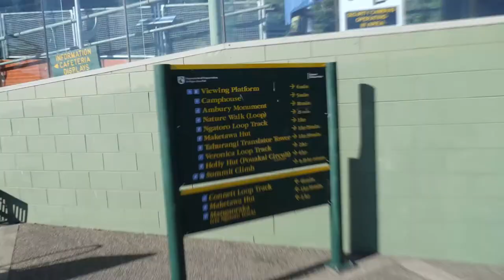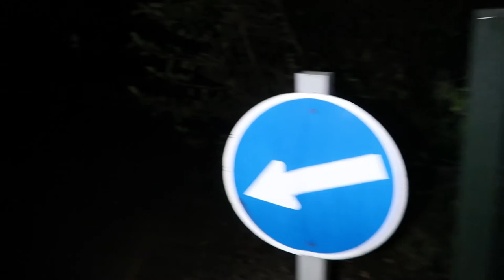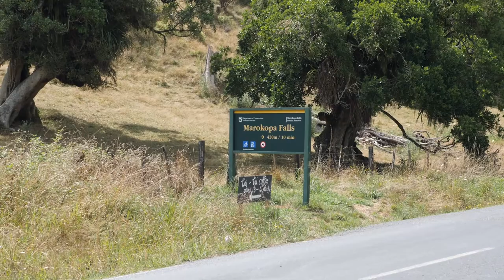New Zealand’s West Coast Wonders | Mt Taranaki, Glow Worm Caves, Hot Water Beach & Waterfalls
These past few days i had the chance to check out Mt Taranaki, Free glow worm caves, Hot water beach and some more beautiful waterfalls. Visiting all these places has sure been one amazing adventure.

🎵Music🎵